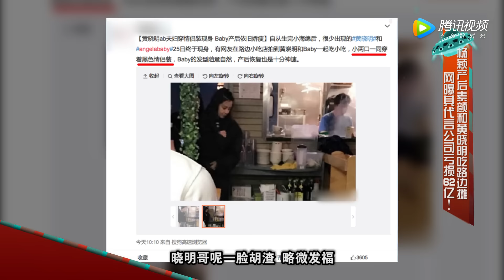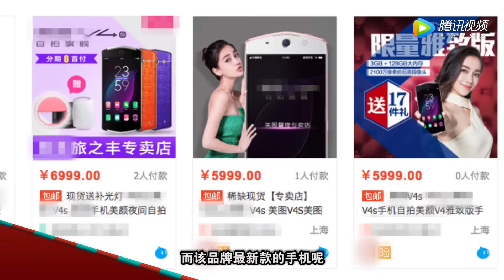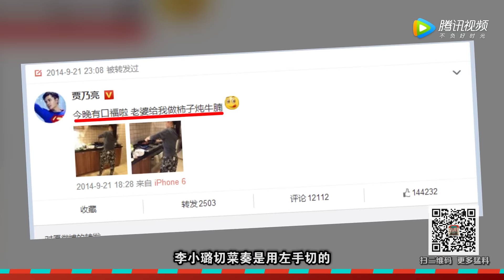[有料]Angelababy产后素颜和黄晓明吃路边摊？